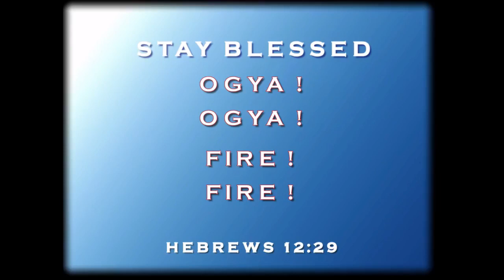THE FRUIT OF LIFE: ASETENA MU ABA- HEBRON PRAYER CAMP